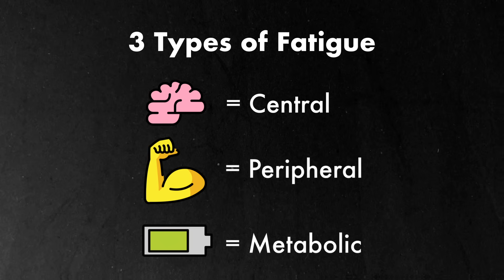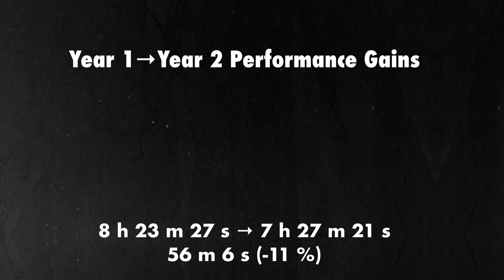The Real Science of Cycling Fatigue (And How to Beat It)